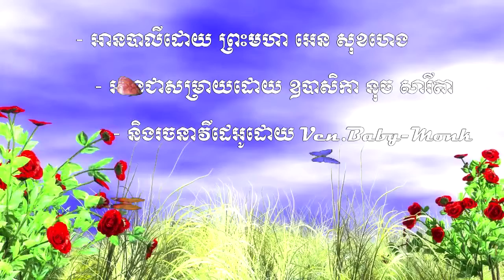The story of Madakudali son of mean person Preahthor